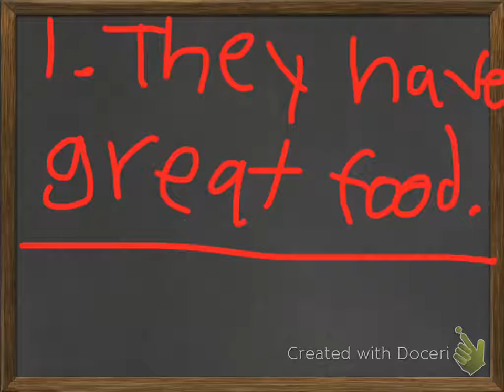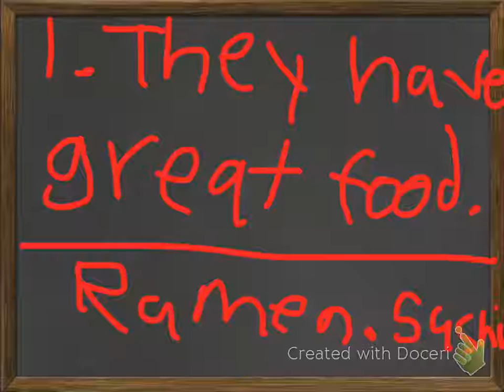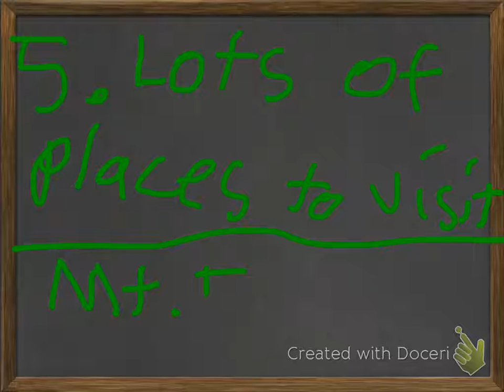5 Reasons you should travel to Japan